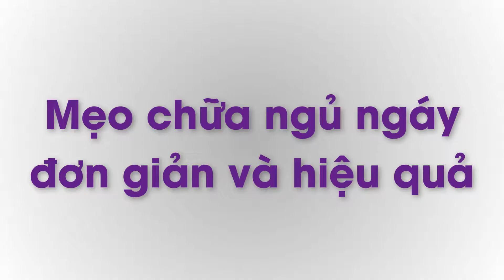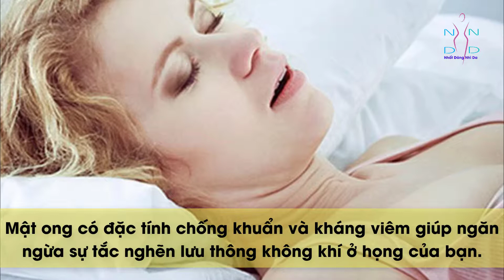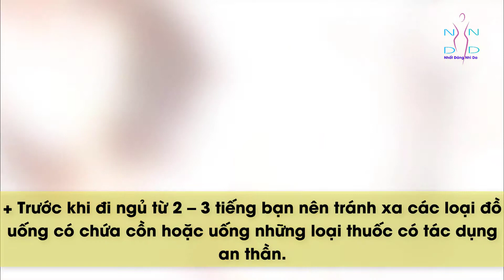Mẹo Chữa Ngủ Ngáy Đơn Giản Và Hiệu Quả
Mẹo Chữa Ngủ Ngáy Đơn Giản Và Hiệu Quả – Ngủ ngáy gây mất ngủ, phiền toái cho người xung quanh và khiến nhiều người mất tự tin. Quan trọng hơn, đây là một biểu hiện đáng lo ngại về sức khỏe.

▬▬▬▬▬▬ஜ۩۞۩ஜ▬▬▬▬▬▬
◕◕◕ Welcome to Nhat Dang Nhi Da ◕◕◕

✦Nhất Dáng Nhì Da là kênh chia sẻ những kiến thức về sức khỏe và làm đẹp mới nhất, hot nhất hiện nay. Nhất Dáng Nhì Da rất mong sẽ đem lại những video tin tức thú vị hấp dẫn, cũng như luôn cập nhật những video mới mỗi ngày cho quý vị.

✦ Nhất Dáng Nhì Da không sở hữu tất cả tư liệu được sử dụng trong Video của Kênh.  Cảm ơn sự thấu hiểu của bạn, chúng tôi mong được hợp tác để cùng nhau phát triển !